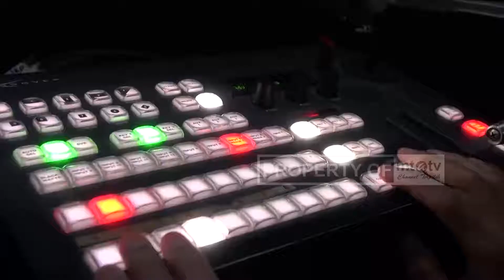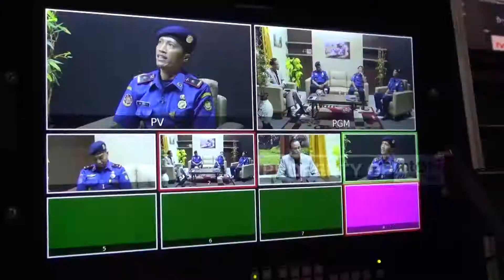KELOLA API SECARA BIJAK UNTUK CEGAH KEBAKARAN